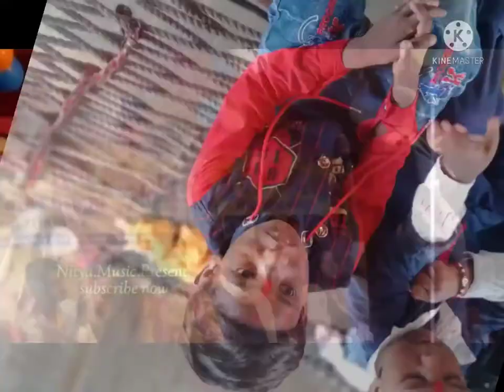New bhojpuri sohar 2021 golu raja vinod Prasad nainijore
New bhojpuri sohar golu raja 2021  vinod Prasad nainijore